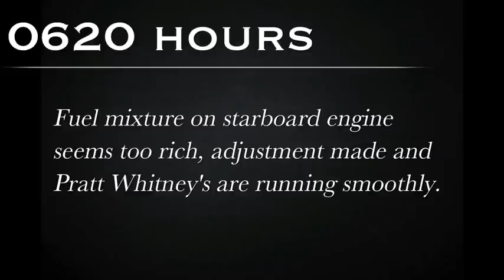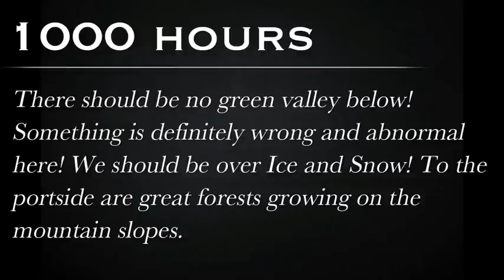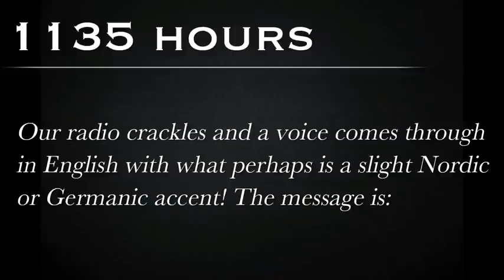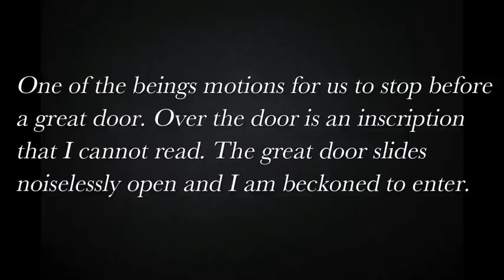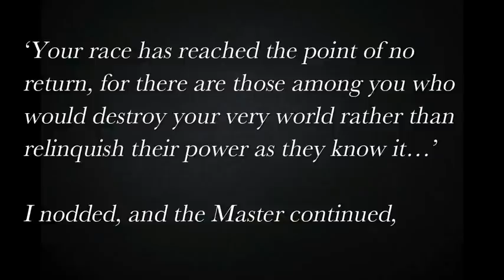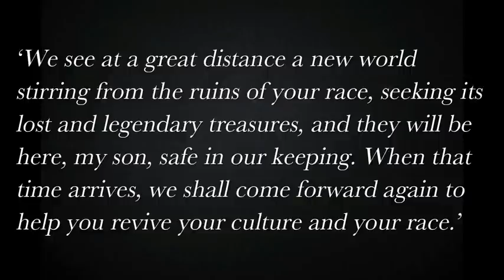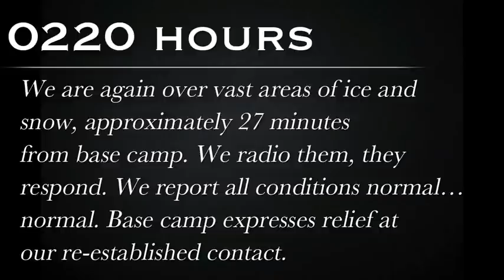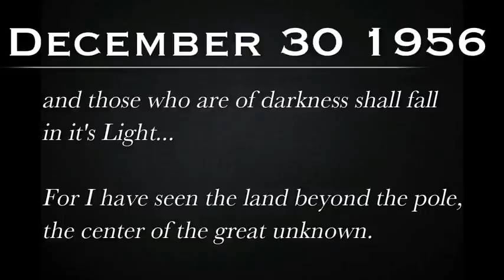Admiral Byrd's North Pole Flight to Agartha diary audiobook